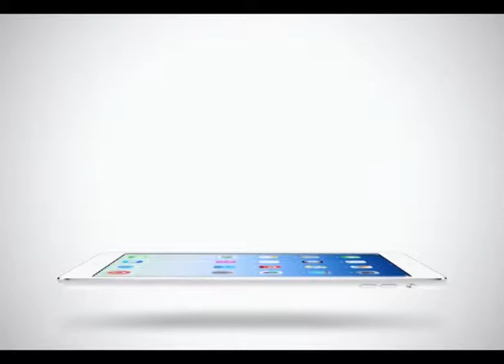Sport Today | 23-01-2015 (4/4)